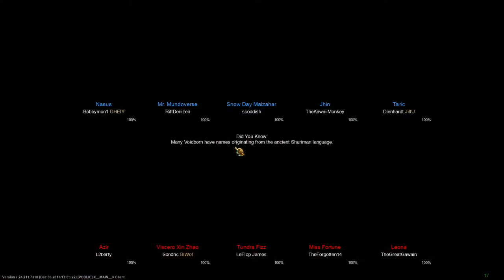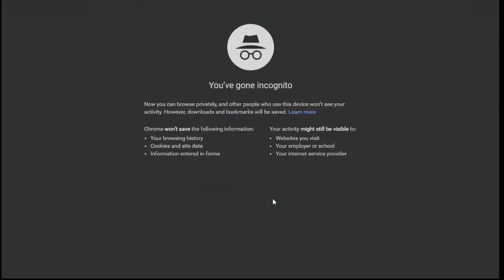League of Legends - Mr. Mundoverse Jungle (Cinderhulk, Predator)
Yes, you're reading that title correctly.  Due to the lack of good tank runes for guys without CC, I figured why go for a tank keystone at all?  As a result, I figured Predator was the best fit so I could run people down, and the rest is what you see here.

The main thing I've noticed in the pre-season is that players are extremely sloppy period.  Since there isn't much weight to the games, even in ranked, they just do whatever and rarely adapt things, leading to the Miss Fortune you see in this game and another you'll see tomorrow.  If you want to stomp, focus on these weak links to get fed, then rampage across the map.  And should you be unlucky enough to get these players on your side, hope the enemy doesn't camp them, because otherwise you can run into a game that is impossible to win.

As for Mundo, I think I may want to take the movement speed Bounty Hunter rune instead of the healing one, and I'd probably recommend starting Machete and Masochism since you don't have the bonus health here for the kindle to shred early camps.  You want to farm a little bit so you can get past your very weak stage, and then you should focus the immobile lanes when possible since you can chain Cleaver them to death.  Once you do have Cinderhulk though, Mundo can speed through the jungle and even look to counter jungle an enemy.  Sadly, your carry potential is fairly low, so you will most likely need to transition into a bodyguard type for the late game fights, as you see me try to do to protect Jhin.

Overall, I'm still looking forward to the new season because the way people play in this game is the norm, and hopefully they will either take things seriously soon or just get left in the dust.